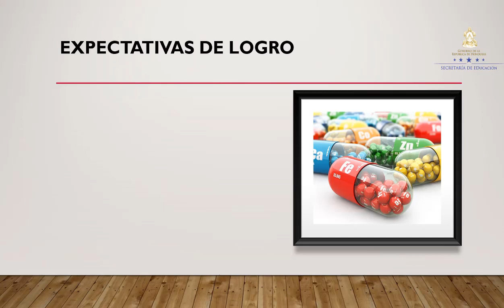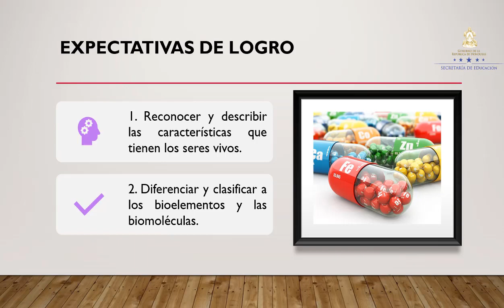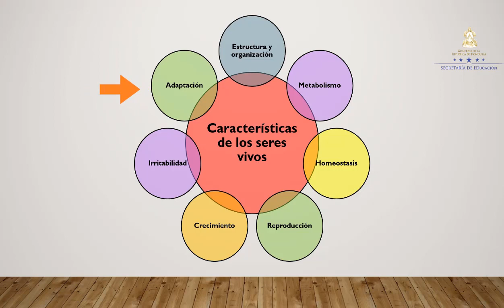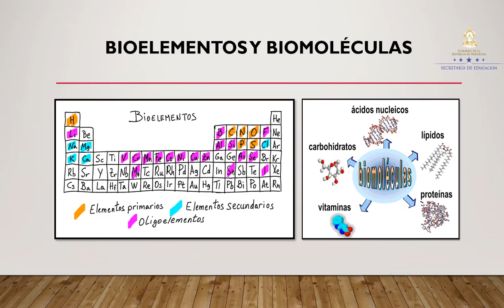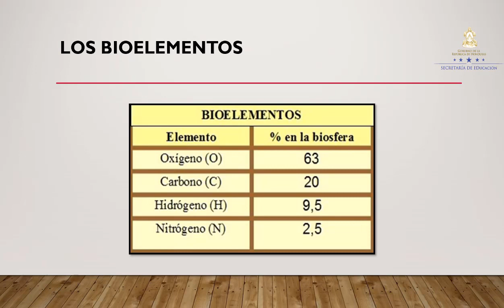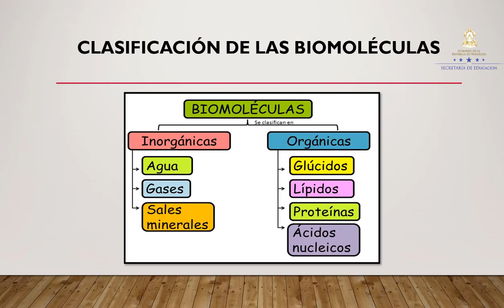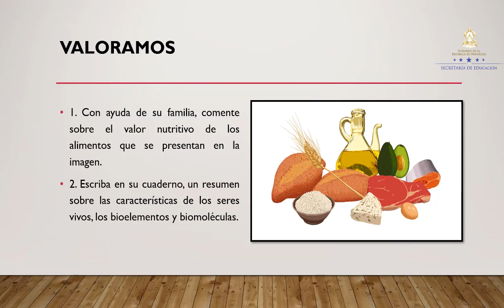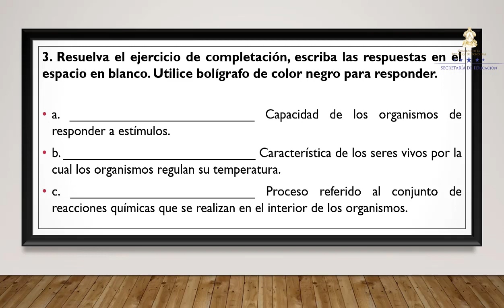Bioelemento y biomoléculas – Séptimo Grado – Ciencias Naturales